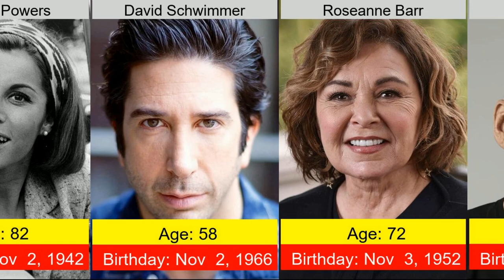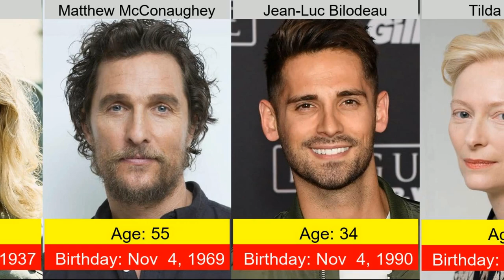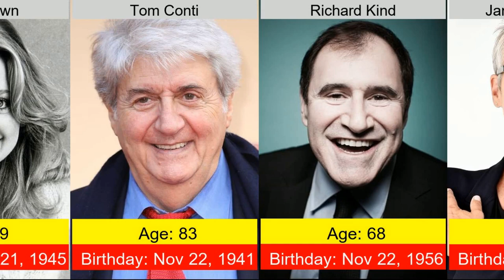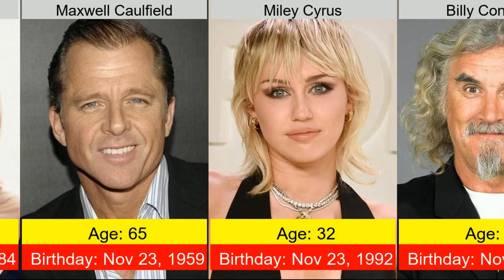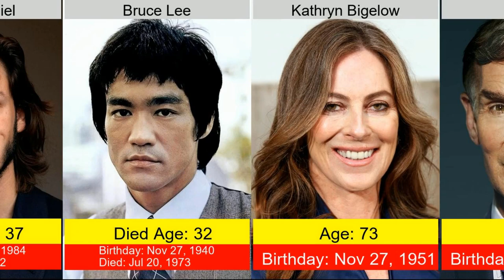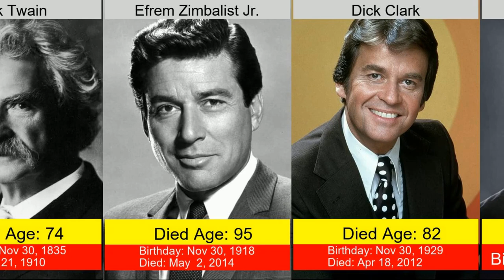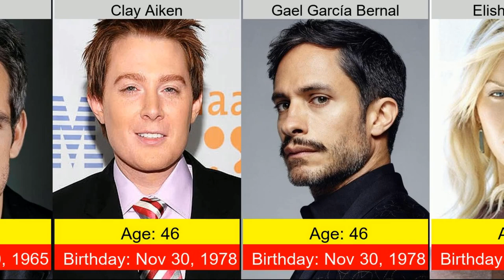Celebrity Birthdays in November: Discover Who Shares Your Birth Month!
"Curious about which celebrities were born in November? From Hollywood legends to modern icons, see which celebrities you share your birth month with. Perfect for fans of entertainment and pop culture, our video offers a fun glimpse into the lives of famous personalities born in November.

Do you share a birthday with someone famous?  Who's your favorite celebrity with a birthday in November?  Did we miss anyone?